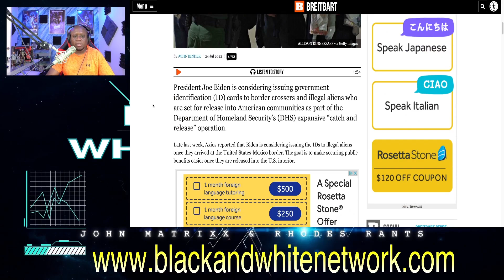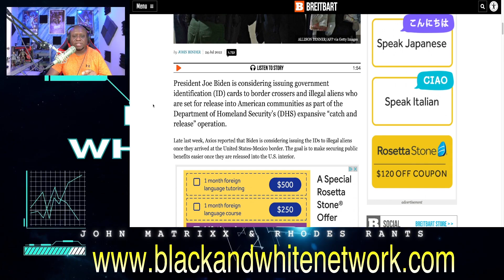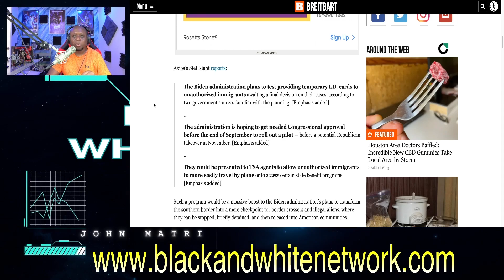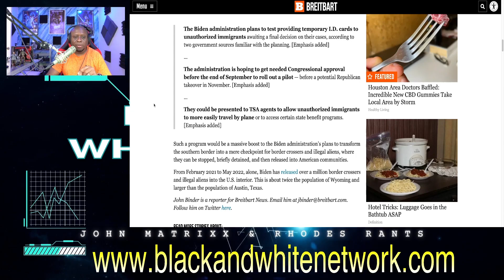Joe Biden planning to give ILLEGAL border crossers GOVERNMENT ID's to access PUBLIC BENEFITS!